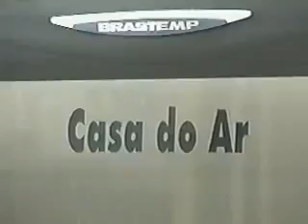Merchandising - TV Bandeirantes Flavio Henrique